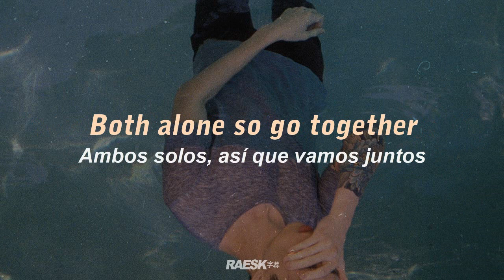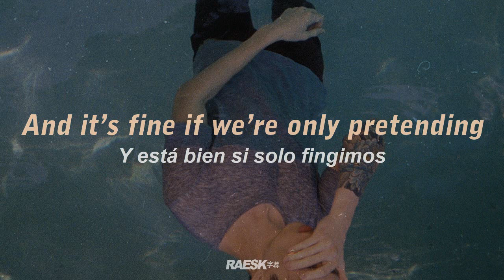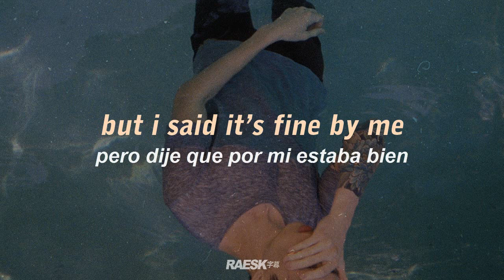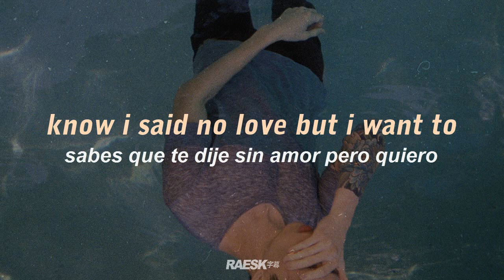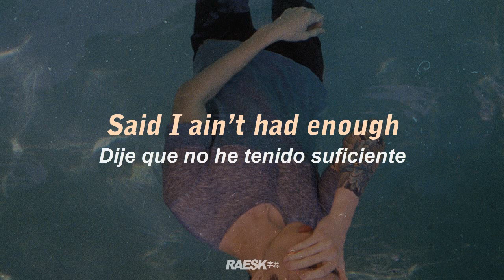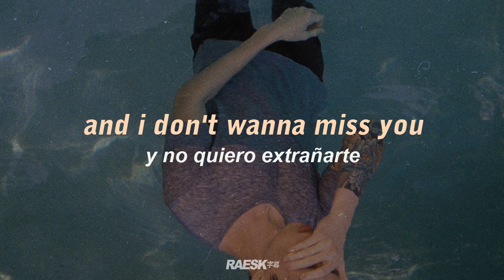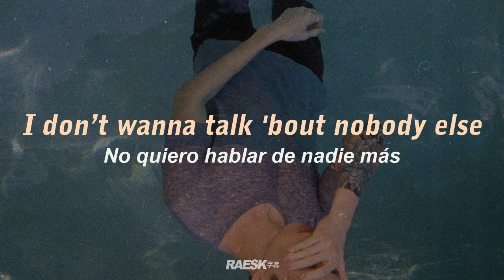keshi - "summer" (lyrics & subtitulado)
🔊 keshi - summer (lyrics & subtitulado al español)

prod. keshi